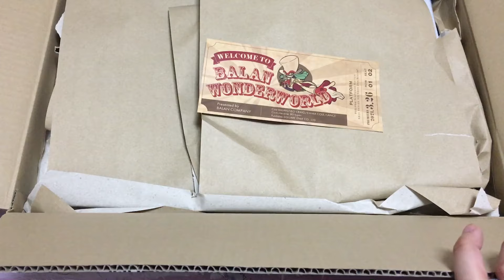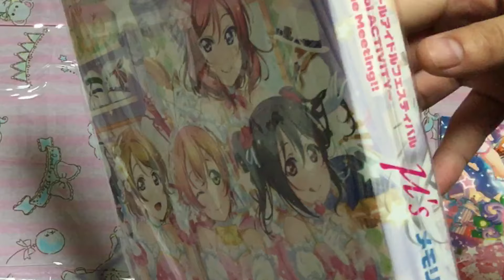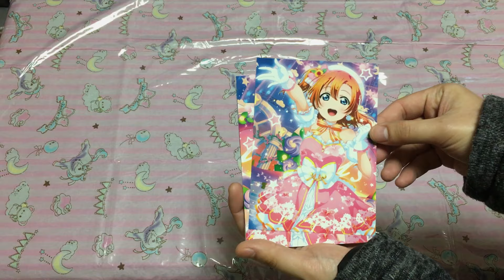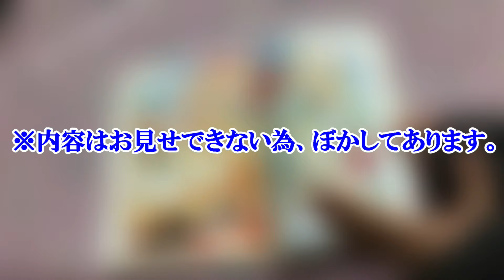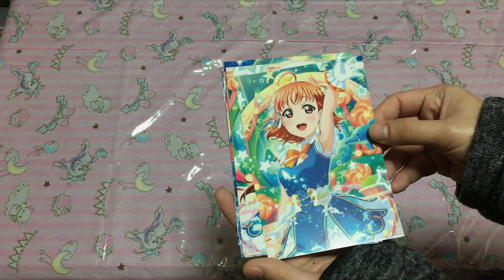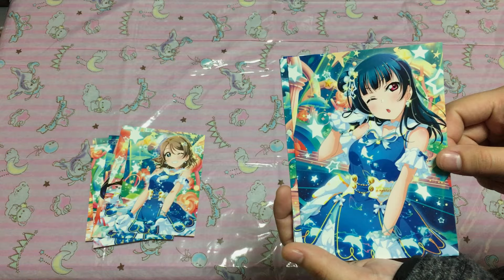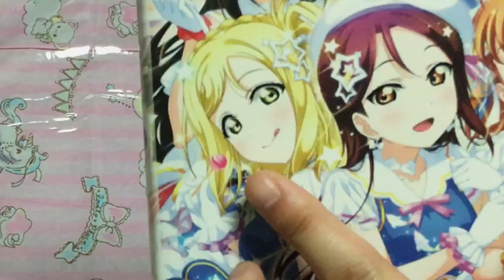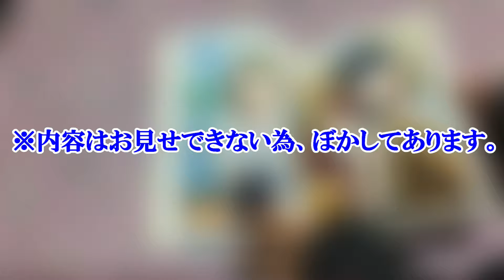超限定！この商品にしかない描きおろし衣装グッズのクオリティが素晴らしすぎた!!【スクフェスAC わいわい！HomeMeeting!!/メモリアルスペシャルパック/ラブライブ！/LoveLiveSIF】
わいえすチャンネルグッズ好評発売中！

【協力】
イラスト(OP彼方)
白米子夏さん